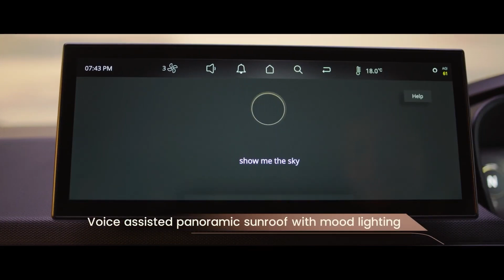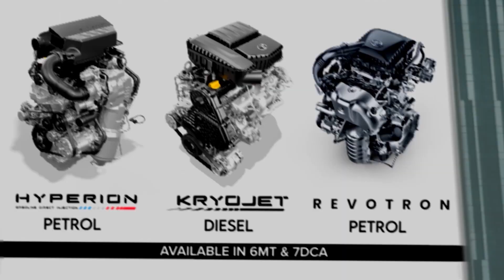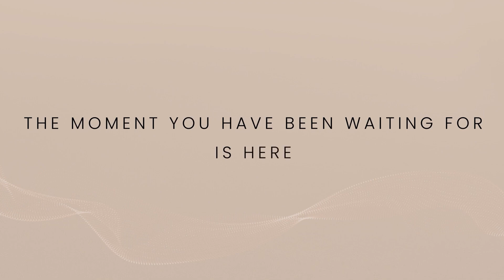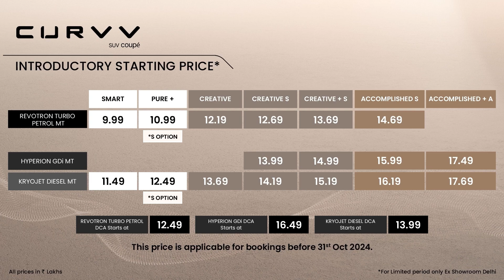Tata Curvv Petrol/Diesel Price revealed | 9.99 lakhs😍?? | Features | Bookings and delivery date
I share videos about bikes , modifications , riding & travelling.

Musician: Academy